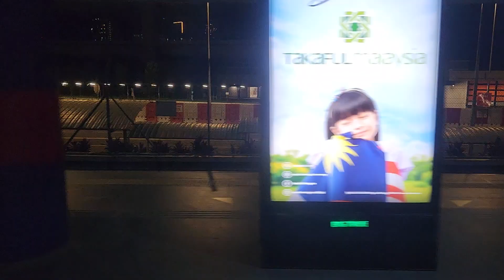Ampang Line (from Maluri to Chan Sow Lin)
A ride on the Ampang Line, taken 2 October 2022.